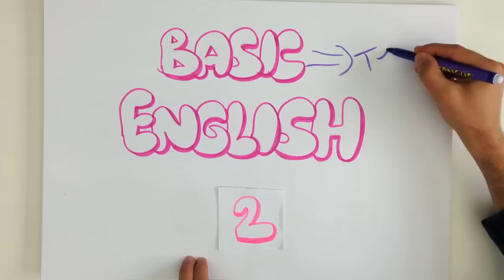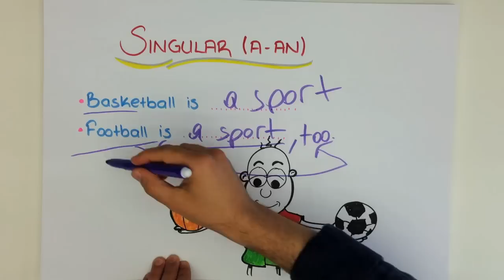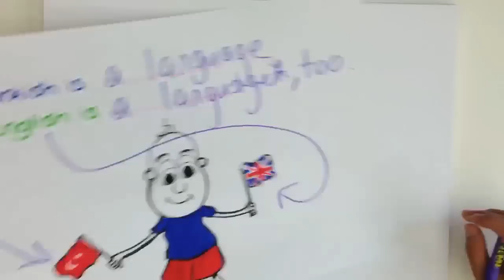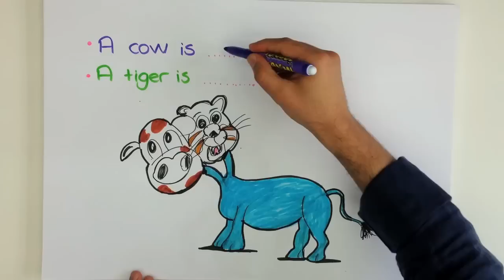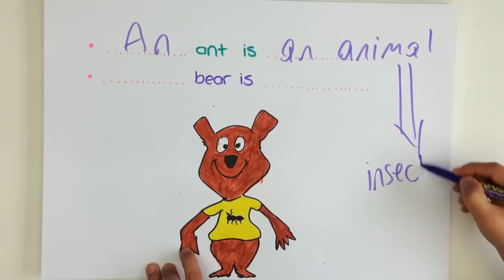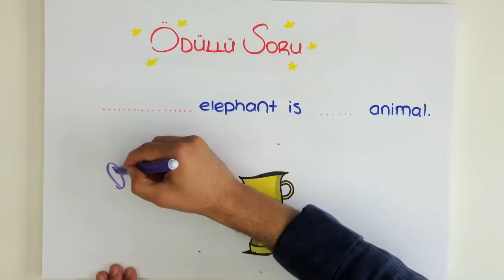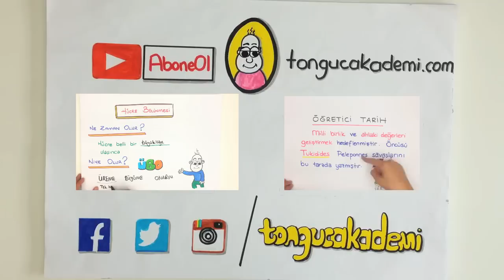6dk'da BASIC ENGLISH 2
Tonguç Akademi BASIC ENGLISH konu anlatımını her zamanki gibi en eğlenceli şekilde Tonguçlayarak bu videoda bulabilirsin.